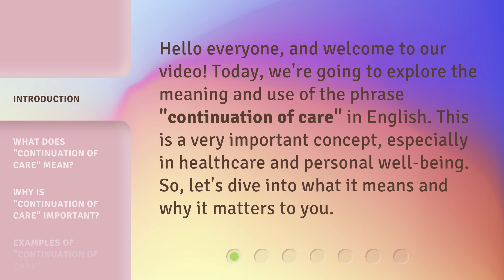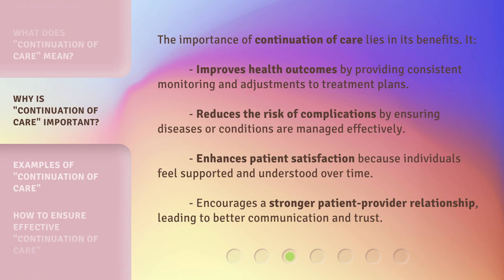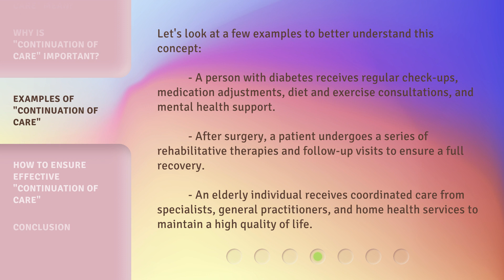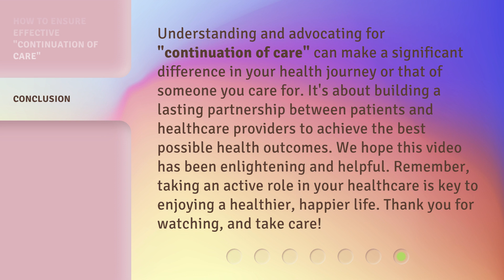Understanding "Continuation of Care": A Guide for English Learners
Navigating Continuity of Care: An Essential Guide for English Learners • Discover the key concepts and practices of 'Continuation of Care' in healthcare, explained in simple terms for English learners. Stay informed and empowered with this essential guide.

00:00 • Introduction - Understanding "Continuation of Care": A Guide for English Learners
00:31 • What Does "Continuation of Care" Mean?
01:03 • Why Is "Continuation of Care" Important?
01:36 • Examples of "Continuation of Care"
02:12 • How to Ensure Effective "Continuation of Care"